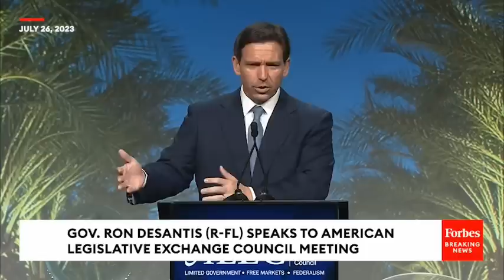DeSantis Mocks Hunter Biden, Blasts Book Ban 'Hoax' While Touting His Education Record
In remarks to ALEC, Gov. Ron DeSantis (R-FL) touted his education record, and even found a moment to mock Hunter Biden.